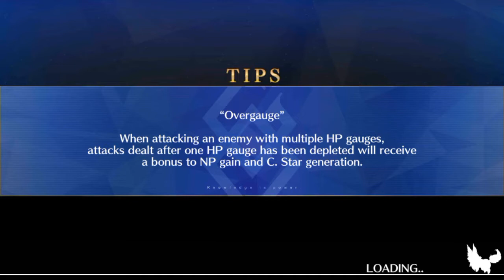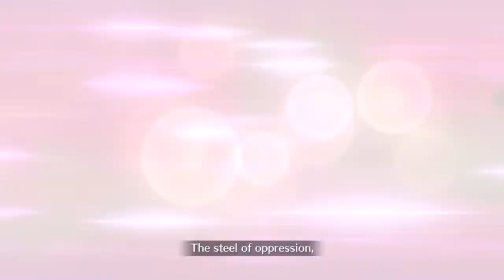FGO | Magical Girl Cruise: Prisma Codes - Part 14: World End Match IV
Contains the following chapter(s):
-World End Match: Connacht☆Medb;
-4ier!!! The Land of Snow and Honey V.